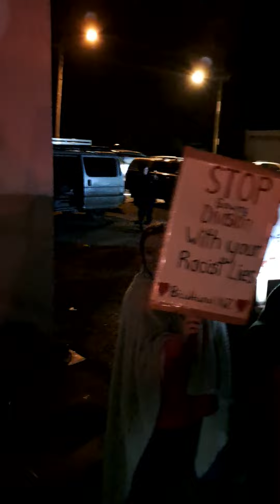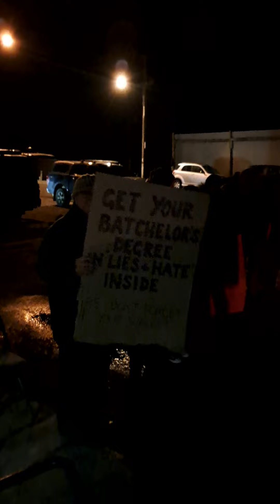Stop Co Governance event in Riwaka. People leaving through activists. Some baduns but mostly good.